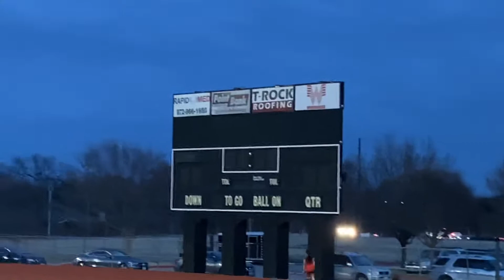Mylee Mitchell 4x200 Relay Downing Middle School 2021